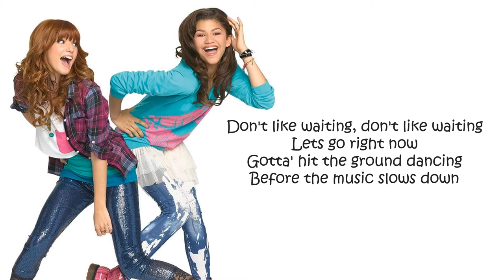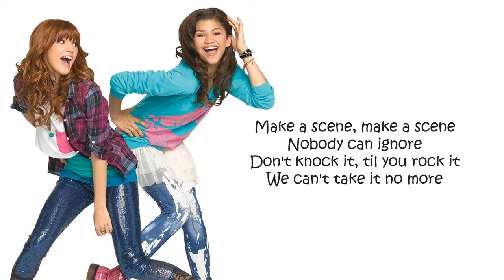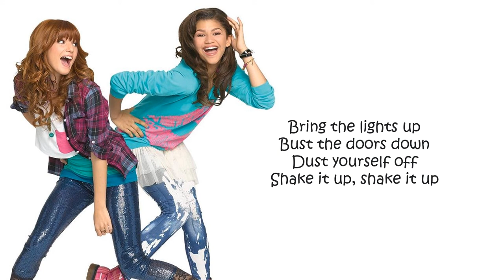Shake It Up - Full Theme Song - Lyrics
Shake It Up Full Theme Song Lyrics by Selena Gomez